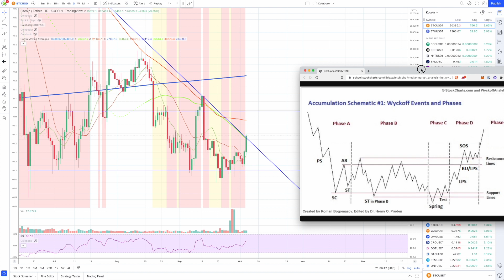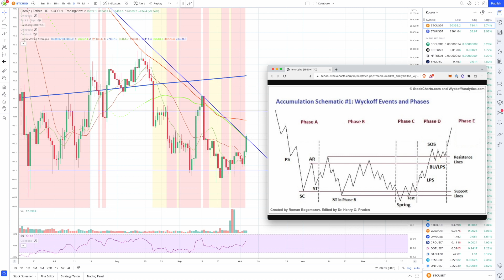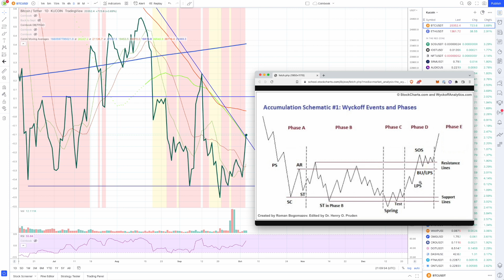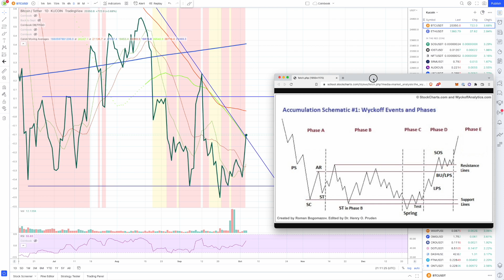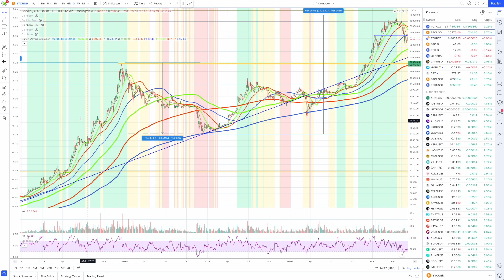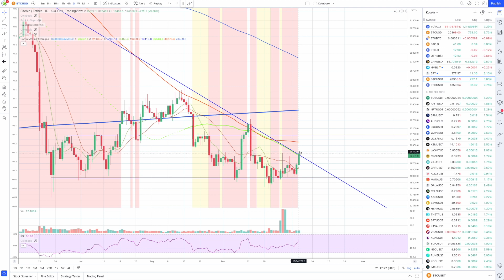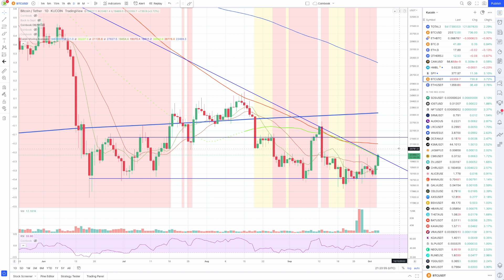Bitcoin BREAKOUT!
Subscription channel is LIVE!! To watch me trade and see how my trade philosophy works in practice, sign up

We are on the verge of exiting the red zone again. A close above $20,237 will solidify another perfect long-term entry point for BTC. I'm looking at what to expect after this in this video since we have been following Wyckoff to a T. The next moves will be very exciting!

*Please see warning at the bottom of the description!

0:00 Intro
0:46 Actual Video :)

Here’s the video on how to setup your TradingView and add the coins so you can follow along:

This is the Calvin Moving Averages indicator if you want to add it to your own TradingView:

If you would like to support me or my channel please use these links to companies that I support:

***WARNING*** All bitcoin, ethereum, crypto, and other content reflects the personal opinion of Calvin Weight and anything stated or implied does not speak for any company in any official status. I am not a licensed or accredited financial advisor and no opinion should be taken as financial or trading advice. It is safe to assume that I am invested in or have a financial interest in everything that I talk about here so my opinions are skewed. Trading especially with leverage is risky - do not invest money you aren’t prepared to lose.